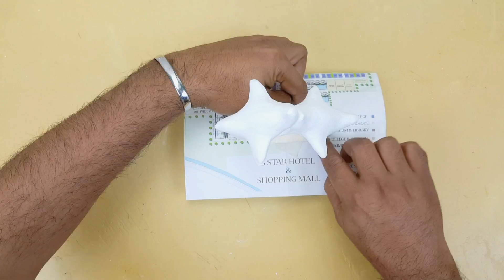Tissue Paper Showpiece making // Dolphin Showpiece // Home decor ideas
Home decor ideas, Dolphin Showpiece ,Tissue Paper Showpiece making

Materials
#  Thin wood
#  Foil paper
# Tissue Paper
# White glue
#  Gypsum powder
# Wall Putty
#  Acrylic color
#  SS Spray

wall hanging
Room decorating
Best out of waste
room decor